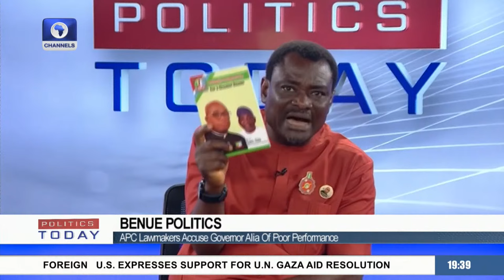Supreme Court Affirms Mbah As Enugu Governor, Support Mounts For Fubara + More | Politics Today